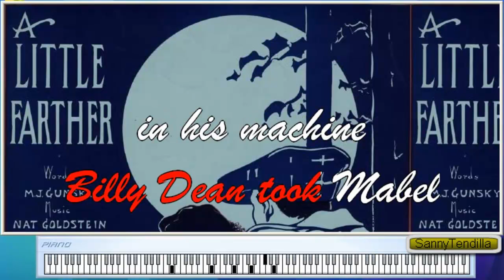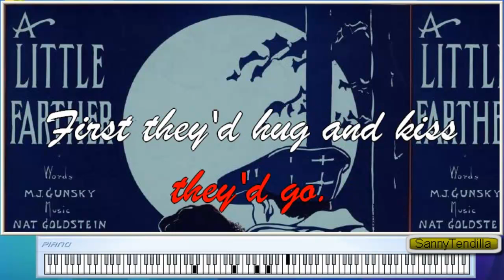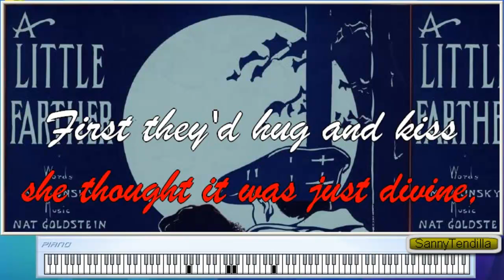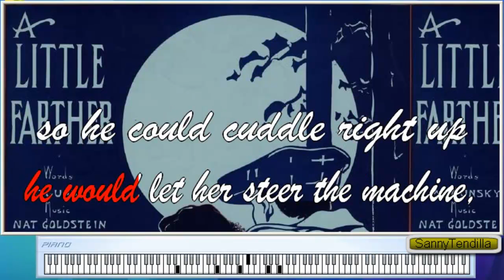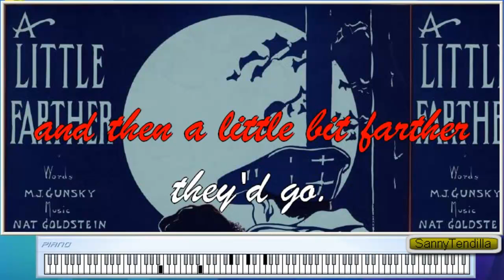A Little Farther (Karaoke and Piano) - Forgotten Old Song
A Little Farther (Karaoke with Piano) - Forgotten Old Song
Composer: Goldstein, Nat.
Lyricist: Gunsky, M.J.